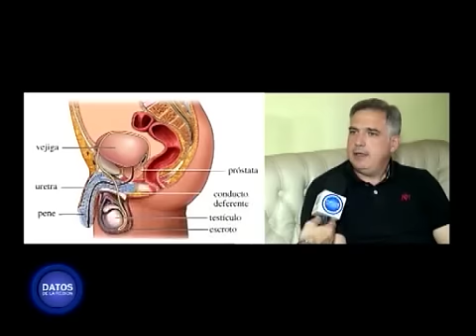Hematuria: Orinar con sangre, como tratarla?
El Dr. Luis Balderiote, Urolólogo, nos explica los tratamientos y estudios a seguir en los casos donde se presenta una Hematuria, que su significado es orinar con sangre.